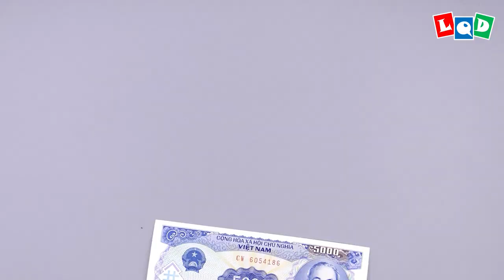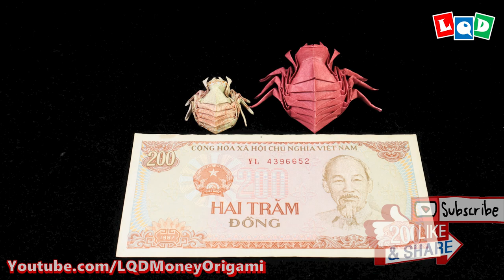Bug (Lien Quoc Dat) - LQD Money Origami